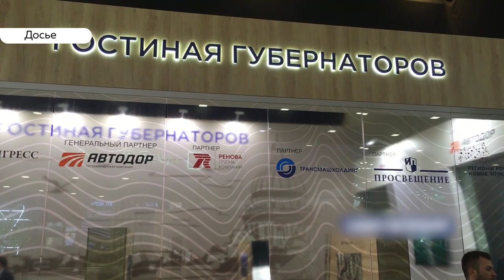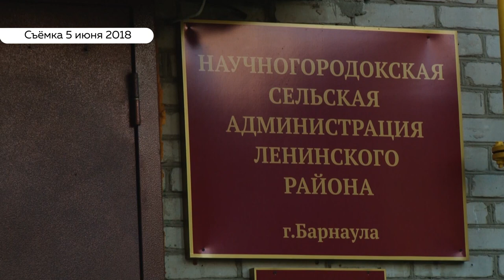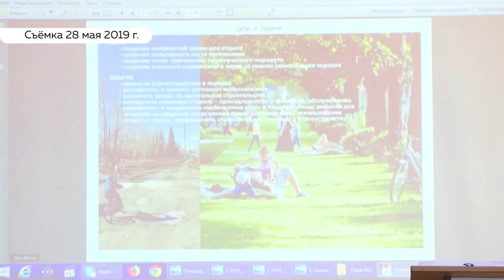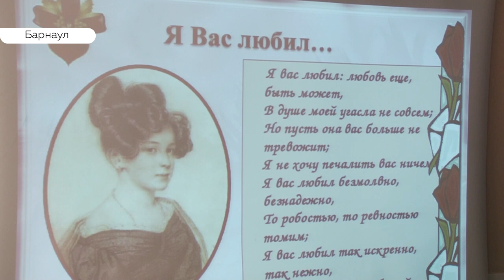«День с Толком». 06.06.2019. Выпуск 15:30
- Жизнь без воды. Жители Казённой заимки сравнивают условия своей жизни со Средневековьем
- Никак не поделят. Эксперты пытаются договориться о будущем парка «Изумрудный»
- Как в Барнауле отметили день рождения великого русского поэта